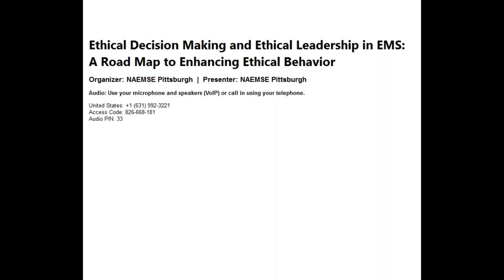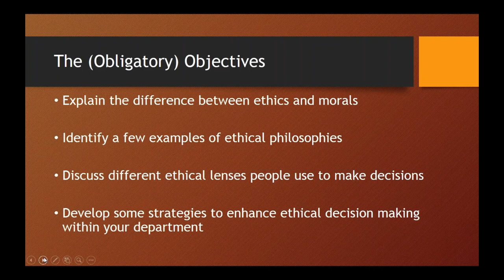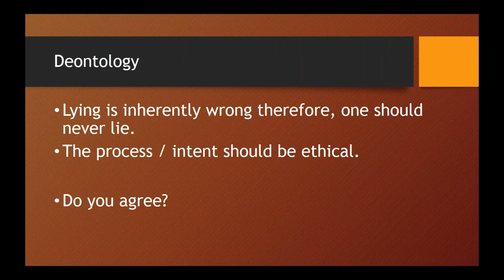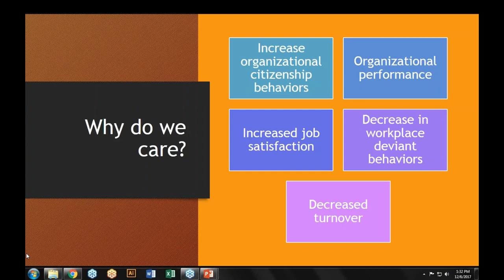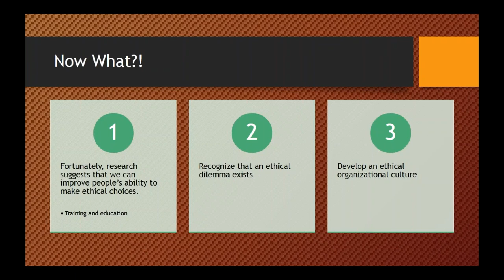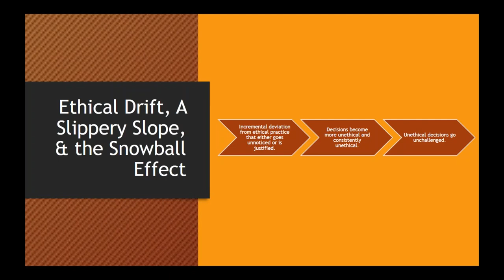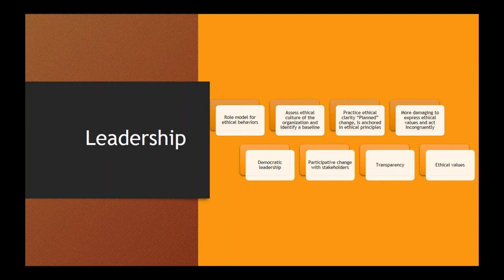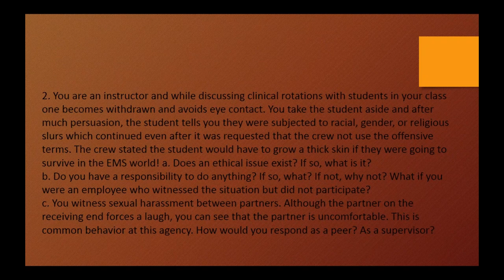Ethical Decision Making and Ethical Leadership in EMS: A Road Map to Enhancing Ethical Behavior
This webinar was recorded live on December 6, 2017.

Presented by Leaugeay Barnes.